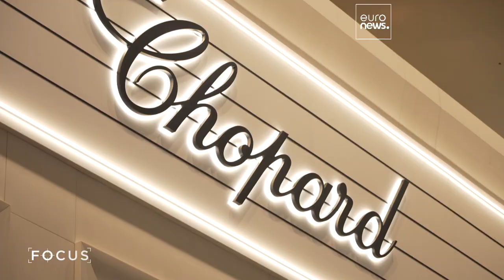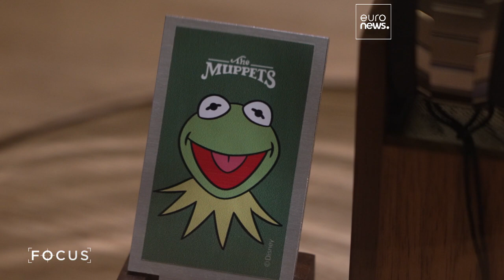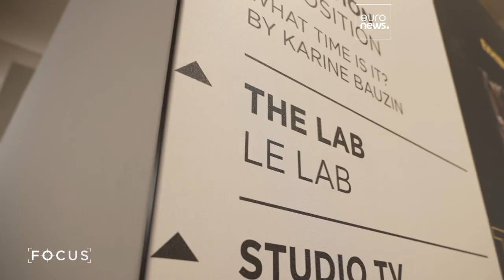Больше, чем аксессуар: салон Watches and Wonders раскрыл философию ведущих часовых домов …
В Женеве проходит рекордная по масштабам часовая выставка Watches and Wonders. В ее рамках, в числе прочего, был поднят вопрос об инновациях в профессиональной экосистеме, где доминирует ручной труд.